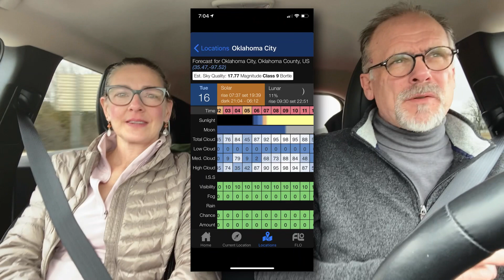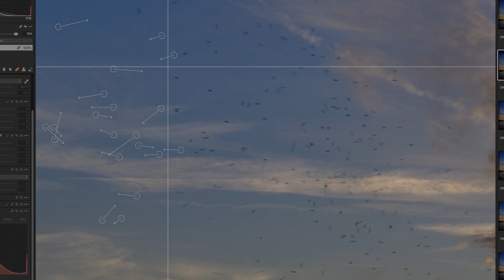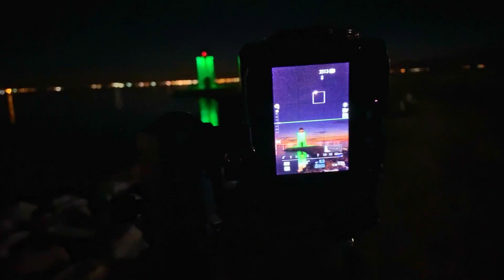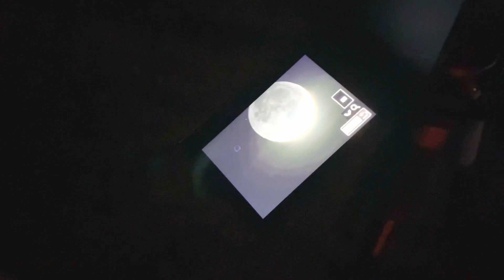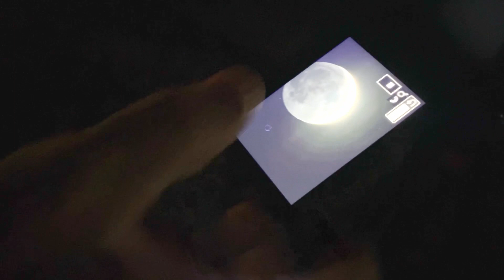Lake Hefner and the Lighthouse at East Wharf in Oklahoma City - Sunset and moon set photography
Lake Hefner Lighthouse at East Wharf, Oklahoma City, OK

EPIC ROAD TRIP 2021. Michelle and I travel from St. Louis, MO to Oklahoma City, OK to photograph a sunset at a lighthouse. We encounter bugs, meet Eric, a local photographer, and have a spectacular evening in Oklahoma City.

This video is part of our 2021 Epic Road trip of nearly 4500 miles across the Central United States.

Camera Equipment:
Fujifilm X-E3
Fujinon XF18-55mmF2.8-4 R LM OIS

Neewer DSLR Camera Shutter Release Wireless Remote Control Transmitter Receiver

Meike MK-XE3G Metal Hand Grip Bracket Holder for Fujifilm X-E3 Camera
Meike MK-F-AF3 Auto Focus Macro Extension Tubes

Fotasy Canon FD Lens to Fuji X Adapter
Fotasy Minolta MD Lens to Fuji X Adapter

GREEN.L 52mm ND1000 Filter Slim Neutral Density ND Filter Optical Glass 10 Stop
Neewer 16 Channels Wireless Radio Flash Speedlite Studio Trigger

Vlogging and Production Gear:
Comica CVM-VM10ii

Headphones I use for editing
Scarlett Solo Studio Microphone USB interface

Link to Affinity Photo workbook)

Time Stamps:
0:00 Into
0:22 Driving to Oklahoma
1:17 Planning with Photopills
1:53 Planning with Clear Outside
1:58 Planning with MetoEarth
2:25 Fast driving Award
2:41 Entering Oklahoma
3:35 Lake Hefner
4:20 1st setup at Lake Hefner
5:50 Lighthouse at East Wharf
6:22 Bugs at Lake Hefner
6:54 Lake Hefner Sunset Time Lapse
8:03 Lake Hefner sunset photos
10:05 Moonset over Lighthouse at East Wharf
11:03 Moonset Photos
12:02 Eric
13:39 Bad hair day!